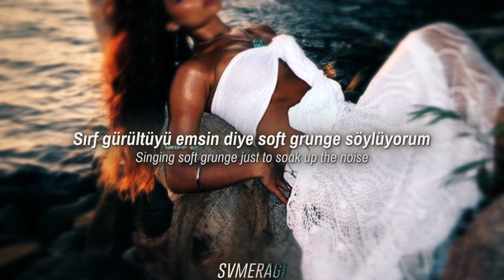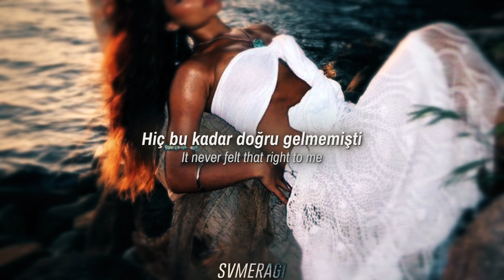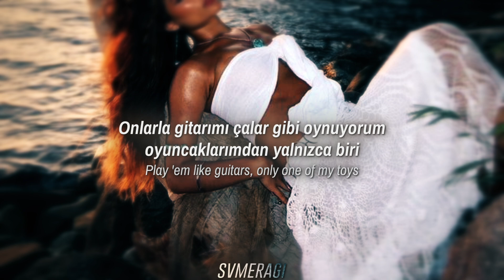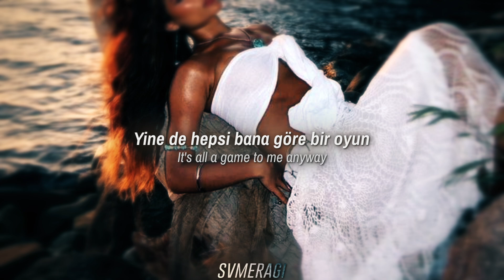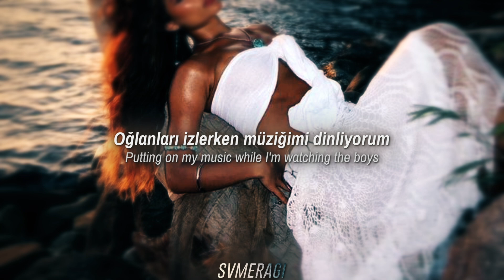music to watch boys to | lana del rey | türkçe çeviri | slowed + reverb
çok lana dinleyen birisi değilim ama arada birkaç güçlü parçasını çok seviyorum. bu da onlardan biri. hazır yaz ayındayken de çevireyim dedim

(Tags)
music to watch the boys to lana del rey Türkçe çeviri lyrics slowed + reverb